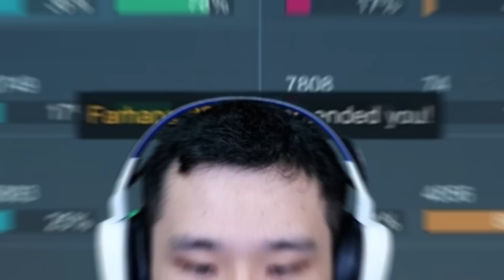Savage Main Pake Akun Ayang Sisca Kohl - Mobile Legends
partnership@jnl-ads[.]com